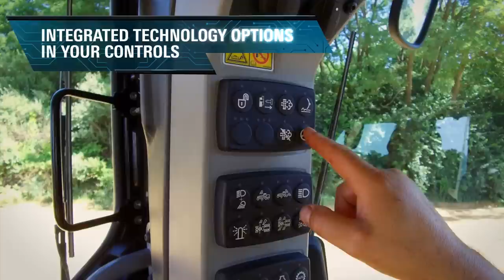The Next Generation Cat® 120 Motor Grader – Control Options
The new Next Generation Cat® 120 motor grader is built to fit your needs. From cab to controls, the options are in your hands, along with better fuel economy and lower maintenance costs to reduce overall operating costs. Get the job done with a choice of joysticks or traditional steering wheel and lever controls. Integrated technology options put more productivity at your fingertips.